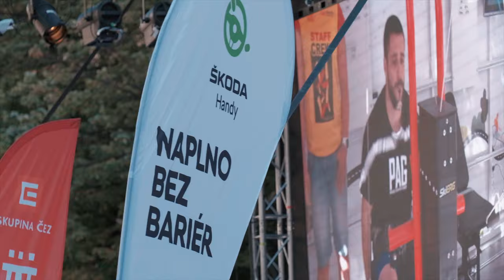Martin Matejicek Trial Show, Prague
Shot on Fuji X-T30 with 23 f2, 18-55, 55-200 and 12 f2.
Vaclavske namesti, Prague.